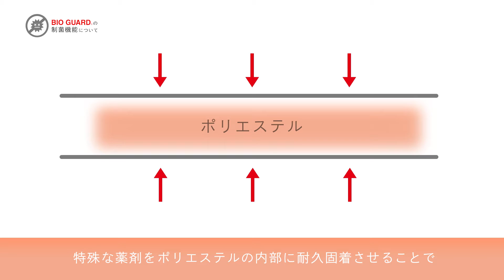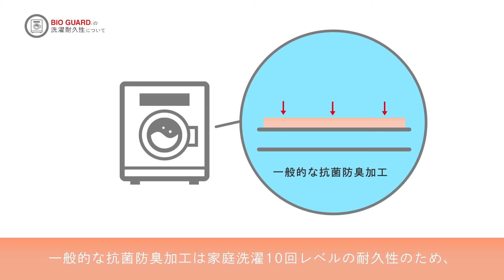制菌加工ファブリック『バイオガード』